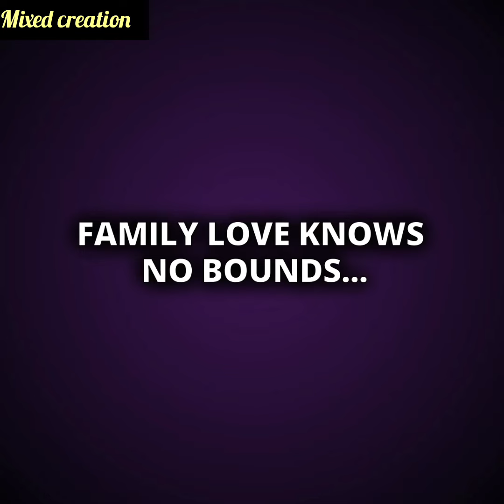Strange things have been happening to me since doctors brought me back to life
Bedtime Stories
My Story Animated
Animated stories
Cheating Caught
Life Lessons
Animated Story
Story Animated
Emotional Family Tale
Love Story
Motivational Story
Real Life Story
Moral Story
Animation Story
Sad Story
Cheating Caught
Bedtime Stories
Love Story
Sad Animated Tale
Educational Motivation
Moral Lessons
Family Bonding Videos
Animated Love Story
Parental Relationships
Inspirational Life Lessons
Karma story
Conspiracy Story
Mystery Story
Kindness Stories
Awareness